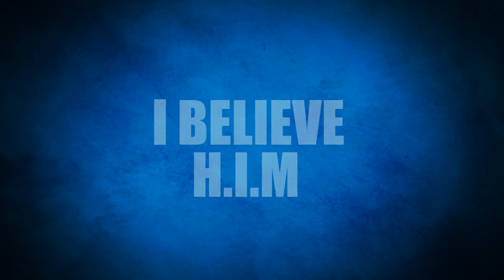"I Believe" Lyric Video by H.I.M.